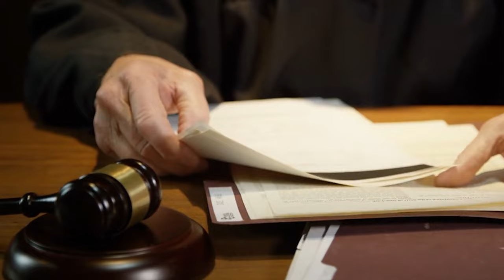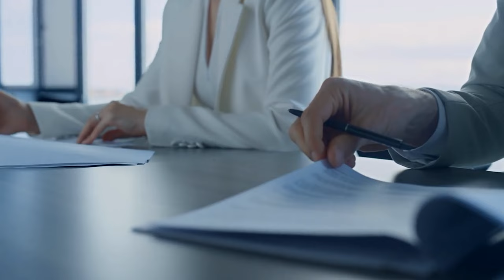Murder Charges Dropped Against Commanchero Bikie Tarek Zahed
Former Comanchero kingpin Tarek Zahed and his brother Abdul Zahed have had murder charges dropped in connection with the death of Youssef Assoum over nine years ago. Just before their trial by jury, both men pleaded guilty to lesser charges as part of a plea deal with the Office of the Director of Public Prosecutions. Tarek Zahed admitted to hindering evidence discovery in a serious offense, while Abdul Zahed confessed to being an accessory after the fact to murder. The court heard that Assoum was shot in a residential street near Bankstown-Lidcombe Hospital in 2014, after being violently assaulted inside his car and subsequently shot in the leg at close range.

guidelines.